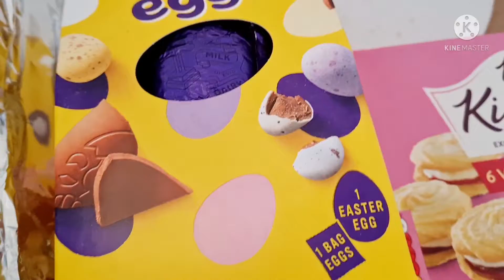মেহেকের জন্মদিন উপলক্ষে স্পেশাল আয়োজন। Birthday special for Mehek.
Birthday party for Mehek.সেই সাথে স্পেশ্যাল আয়োজনে সবাই মিলে অনেক অনেক মজা করলাম।।মজাদার খাবার।। খেলাম।